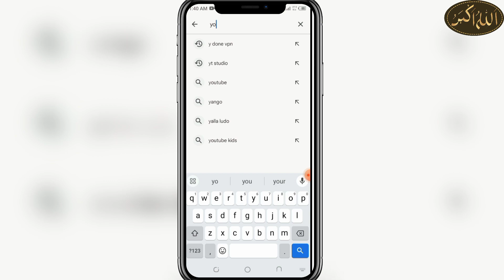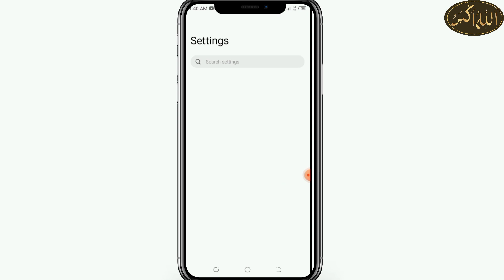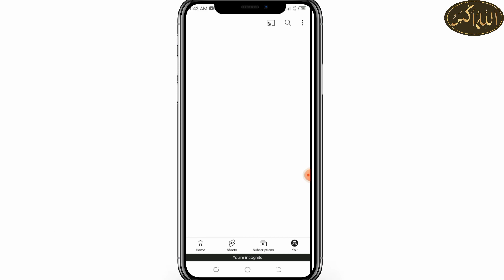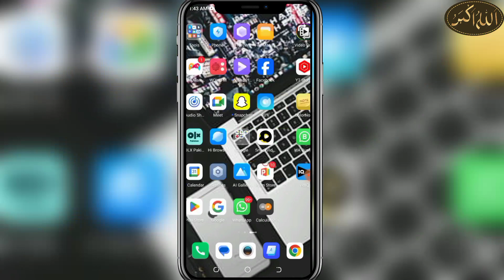YouTube Vanced not working || fix Youtube Vanced problem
Your Quiereas:.

youtube vanced not working youtube vanced
how to fix youtube vanced not working
why isn't youtube vanced working youtube vanced not working fix vanced youtube
youtube vanced problem with network 400
fix youtube vanced not working vanced youtube not working youtube vanced error
youtube vanced banned
youtube vanced not working error 400
how to download youtube vanced youtube vanced not working no internet connection
youtube vanced offline error
best android apps
top apps
best android apps that are not on the play store
secret apps
10 android apps not on the play store you must try - 2020
best apps not on play store
best android apps not on play store top android apps not on the play store
apps not on the play store
best secret apps
top secret apps
apps that are banned from the play store
top apps february 2023
best apps february 2023
can we fix youtube vanced
fix youtube vanced not working
how to fix youtube vanced
how to fix youtube vanced not working 2023
the following content is not available on this app
vanced
vanced 100% Working solution vanced youtube
vanced youtube not working
youtube vanced
youtube vanced 2023
youtube vanced banned
youtube vanced kaise fix kare
youtube vanced not working youtube vanced not working fix youtube vanced problem
Lucky tech 4u
Manoj dey